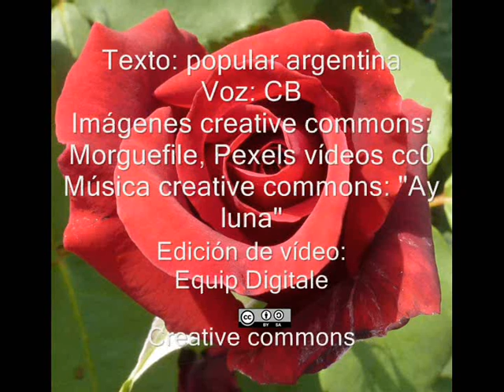ND16_PO En el cielo, las estrellas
VideoRelat com a felicitació nadalenca realitzat per CB des de la Biblioteca de CP Ponent dins del projecte "Per Nadal, un conte i una postal. Està basat en una cançó popular argentina.  Projecte DigiTale